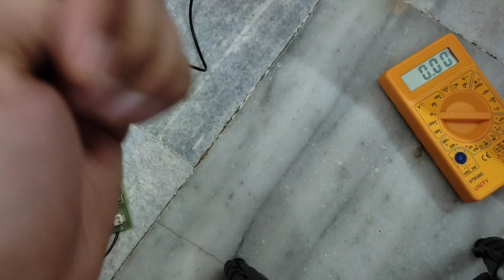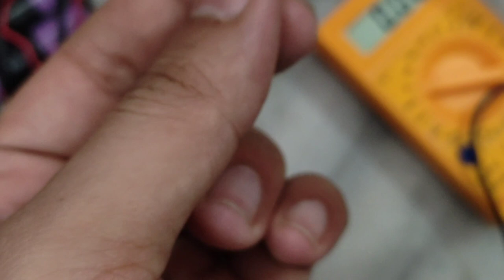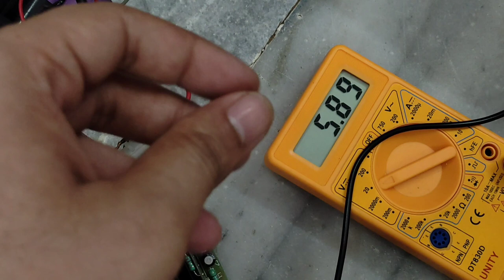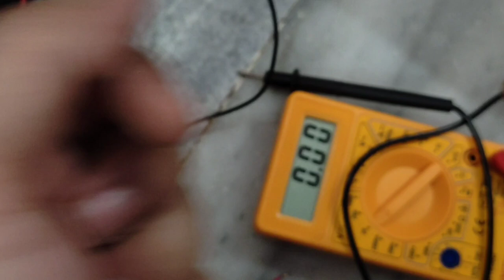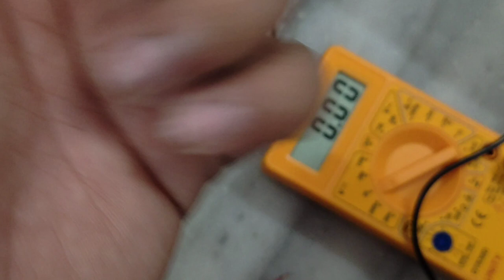REPAIR_PCB_KIDS_BATTERY_CARHOW TO REPAIR PCB OF KIDS BATTERY CAR AT HOME, NOW ITS VERY EASY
Is video me aapko kids battery car ki pcb ko kaise repair kar sakte hn ye batya h, or wo bhi bdi aasaani se, to please like kare and subscribe karen channel ko.

Products links

Kid 2.4G Bluetooth Remote Control Receiver for Children Electric Ride On Car 12V

JR1807 RXS 12V 2.4GHz Motor Controller Bluetooth Control Box for Kids Electric Car Jeep

2.4G Bluetooth Controller JR1807Rxs Receiver for Kid's Ride On Car Parts Remote Controller | Plastic | Remote Controller or 12V Receiver.

2.4G Bluetooth Controller JR1807Rxs Receiver for Kid's Ride On Car Parts Update Remote.

JR-1721 PWM 12V Bluetooth Receiver Motor Controller 2.4G -for Kids Electric Ride-On Car & Jeep Accessory - Black.

HH670Y Remote Control Only for 2.4 Ghz Kids Electric Ride-on Car/Jeep Compatible with HH-707K and HH-701 Controllers (Controller Not Included)- White.

Children Bluetooth Controller Receiver 2.4G Replacement Parts Accessories 12V Receiver

2.4G Bluetooth Remote Control and JR1816RXS Receiver Kit Kids Electric Car, Controller Control Box.

Children Electric Riding Toy Car Parts Practical for Electric Riding Toy Car 12V Remote Receiver.

Bluetooth 12V Central Control Panel Mother Board PCB for Kids Electric Car Jeep.

12 v music controller oval shape for car

12 v kids battery car charger

12v kids bike music controller round

Forward backward switch

Forward & Backward Gear Type Shift Switch With Knob for Children's Electric Powered Cars- Black.

Accelerator pedal switch for car

On off push start button

6v battery

12v battery

12v lithium battery

12v charger

6v charger

On off button

Forward backward button

Kids bike Accelerator

12v/6v motor gearbox

12v motor 20000 RPM